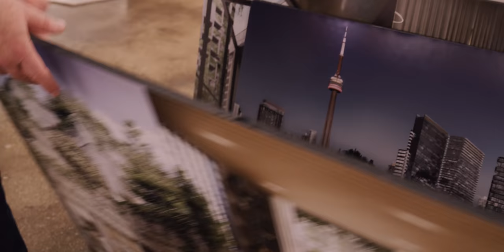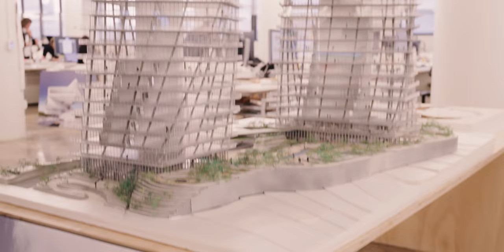Innovation occurs in Interaction | Workspaces and People New York | Ep. 6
We’ve had the chance to meet Kai Uwe Bergmann, who is Partner at Bjarke Ingels Group - also known as BIG- a Copenhagen  New York and London based group of architects, designers, and builders operating within the fields of architecture, urbanism, research and development. The office is currently involved in a large number of projects throughout Europe, North America, Asia and the Middle East and has just been presented in the Netflix series „Abstract“, which is highlighting international artists in the field of design:

Some of their current  projects are for clients like Google, with the Campus in Silicon Valley which provides workspace for up to 4,500 employees and also the We Company with concepts like Wework, Welive, Wegrow.

The video is a 30 min walk-through BIG’s New York office, located in Brooklyn right at Manhattan bridge. One of the things that I found most interesting is the holistic approach of design. BIG is interested in not only building the outside of a building, but also the inside as well as the connecting parts and the community.

To exchange of information and knowledge over the three offices in Copenhagen, London and New York, they organize study trips for all 500 employees every 4 years, where the team gets the chance to live, work and play & joy together. The latest trip for all „BIGsters“ took place in 2018, where they installed „The Orb“ at Burning Man.